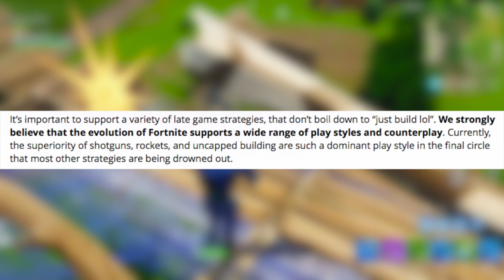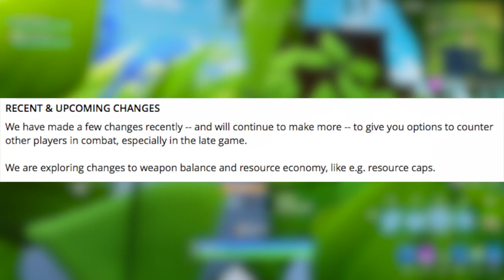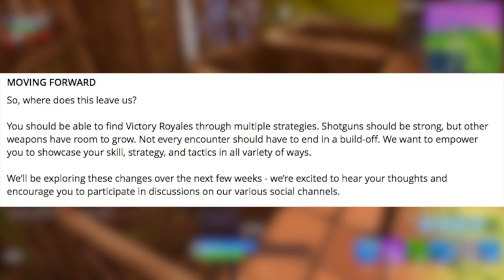EVERYONE IS SAYING THIS WILL BE THE DEATH OF FORTNITE!! "What Do You Think?"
Video Title: EVERYONE IS SAYING THIS WILL BE THE DEATH OF FORTNITE!! "What Do You Think?"